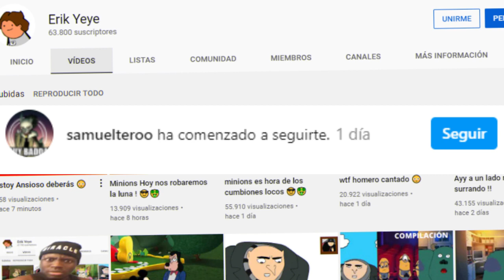Mi villano favorito cursed 😳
Compilación que nadie me pidió pero todos necesitábamos parte no me acuerdo xD